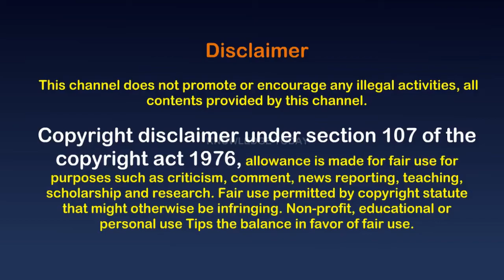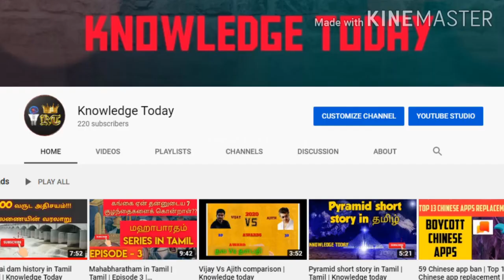Tamil in Australia | Knowledge Today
This video Explains about recent MLA candidate winner Mr Jags Krishnan Who speaks tamil and Baduga language during his speach in parliament. During his speach he said yaadhum oorey yaavarum kelir.